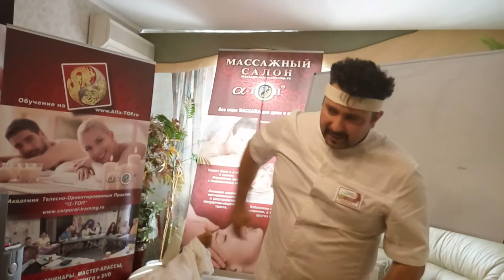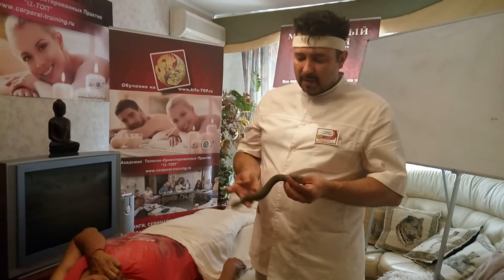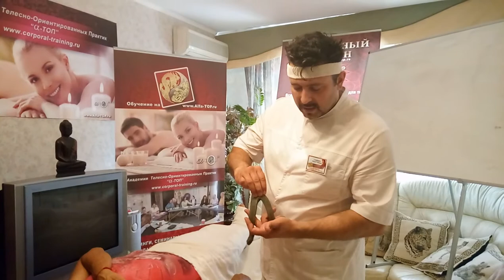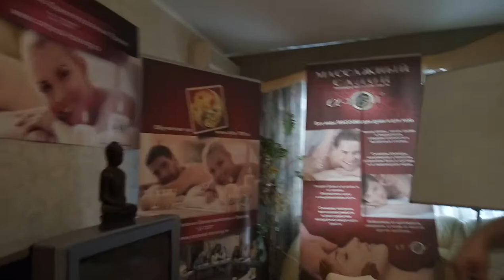Как делать массаж рук спереди? (БТММ)